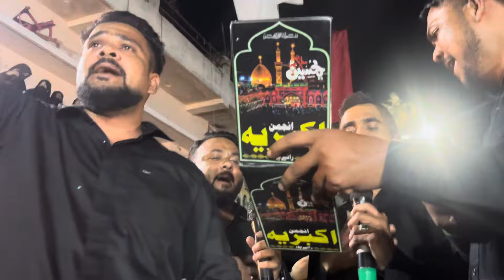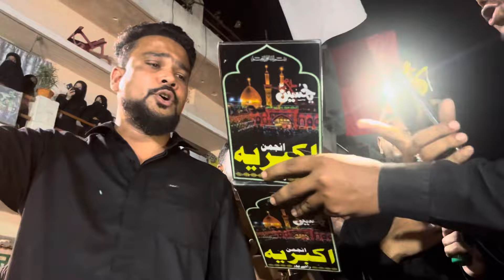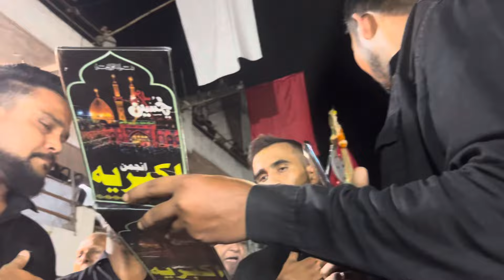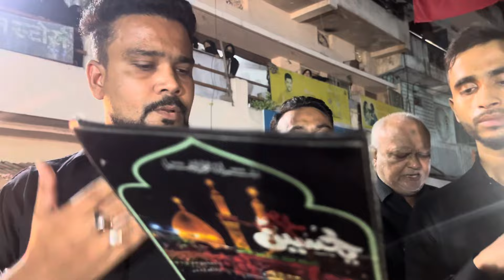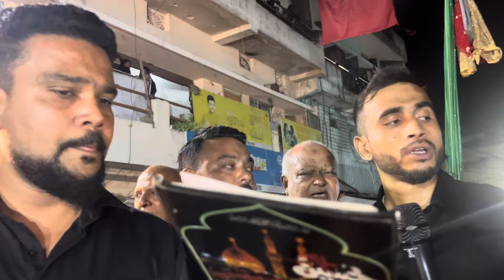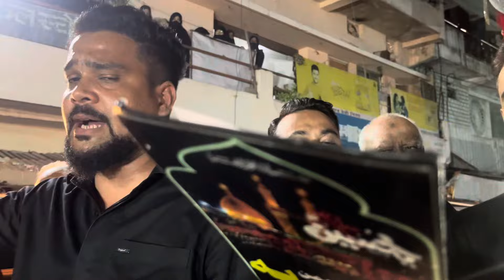Kursi Ali Ki | Shadab Jafri | Juloos e Aza | 28 Safar 1446 | Raipur Azadari